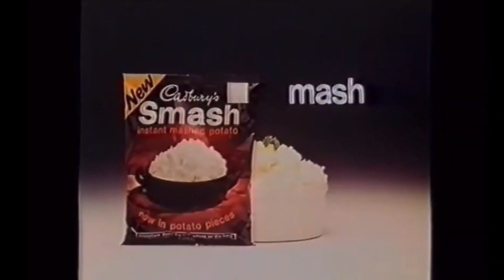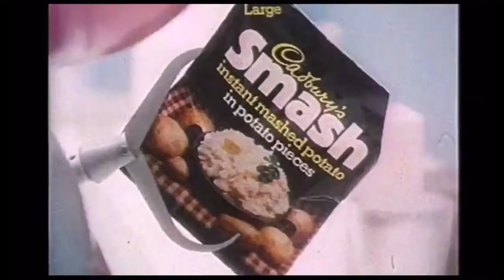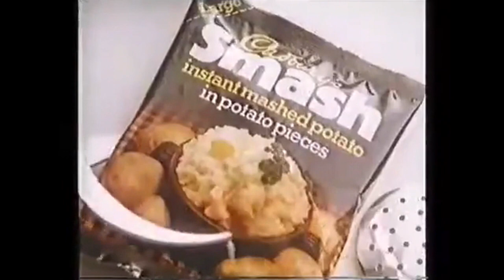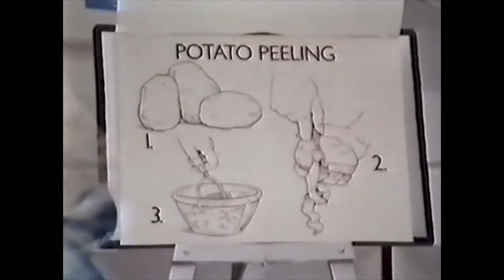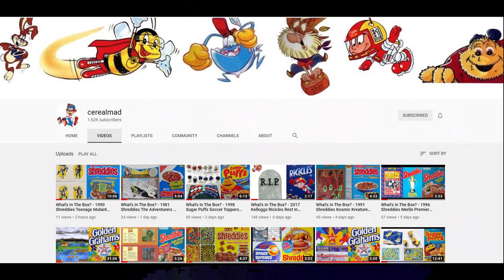(1974-93) Cadbury's Martian Smash Potato Advert Compilation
I know this is a departure from my usual cereal related adverts, but I wanted to include this as the SMASH alien Martians from Cadbury's Mash potato are true icons

Fantastic collection of adverts featuring various scenes with the Martians from Cadburys Smash.   These were promoted during Childrens and primetime TV Adverts in the Ad breaks along with kids comics.

So for those of you who look back in the past with fond memories of Yesteryear and recall mascots then this is for you.